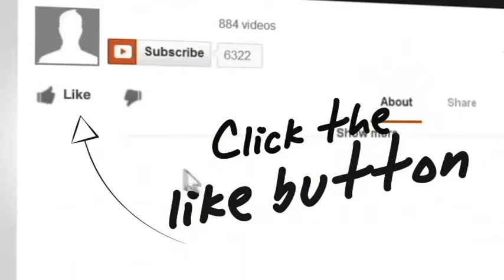Starting A Real Estate Business: What To Do First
In this episode, Mark Podolsky, the Land Geek, talks about the most basic things you need to think about when starting a real estate business.  He discusses the questions that people have been asking him.

✅ What’s the best way to invest in real estate?
✅ Should I start with an LLC?
✅ Should I start with a real estate website?
✅ Should I start making offers?
✅ Do I need any other type of corporation?
✅ Should I talk to a CPA?
✅ Should I talk to a lawyer?
✅ What do I do first?

Want to learn how to flip land? Get The Passive Income Launch Kit today for $7.00 ($97 Value)